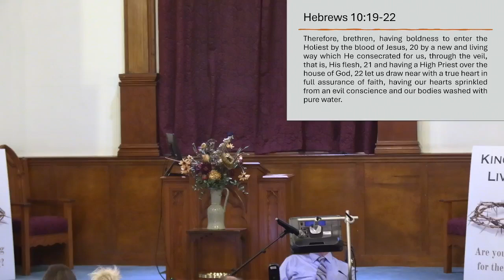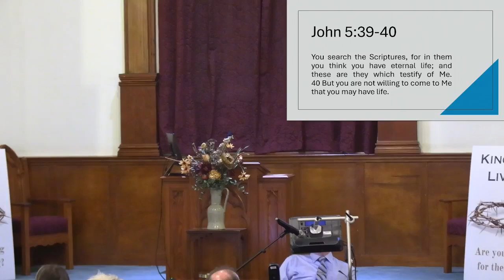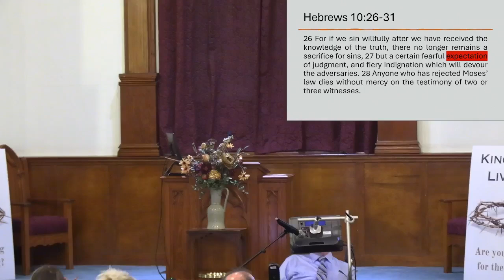Sunday Evening Service, November 3, 2024